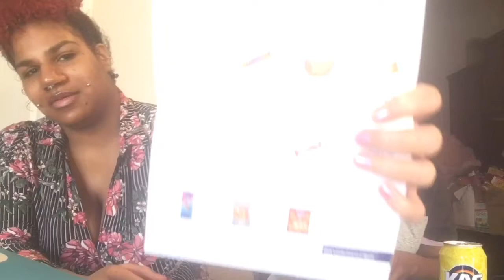AMERICANS TRY snacks from Spain!!!!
Just a millennial with a dream